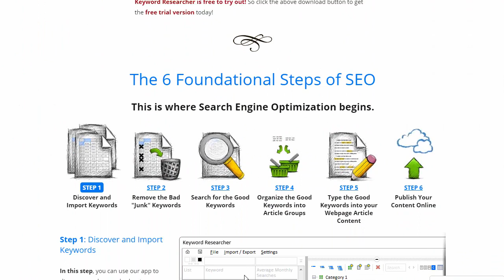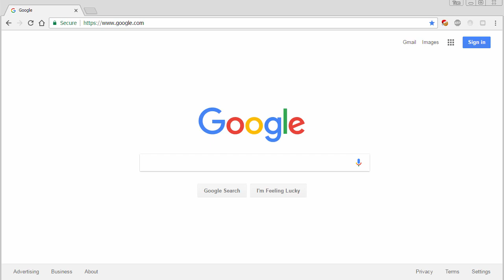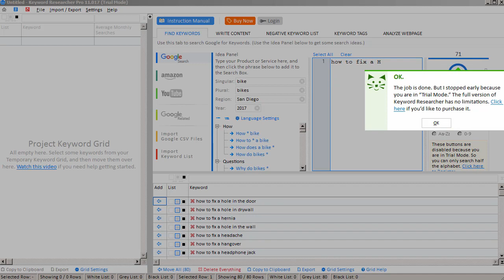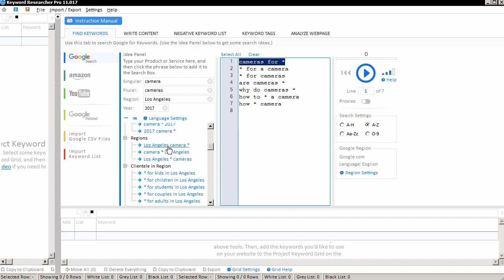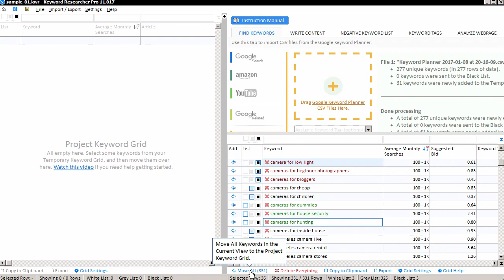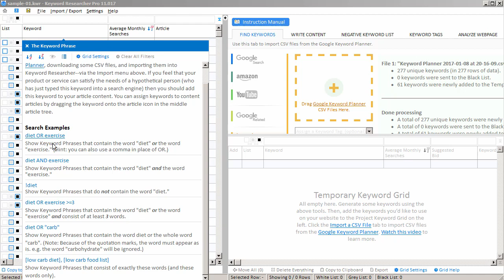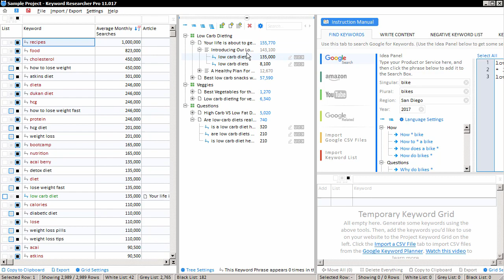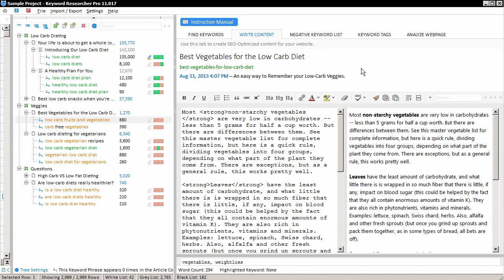Keyword Researcher | SEO Keywords Generator - SEO Organizer Tool - Best SEO tool 2018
Use "Keyword Researcher" to discover high-value Long-Tail Keywords from Google AutoComplete, Organize CSV files from the Google Keyword Planner, and write SEO-Optimized Articles for your website.
Have you ever wondered how to find Long Tail Keywords for your website? When you use Google, you may notice a little drop-down box that represents their attempt to predict what you're about to type next.

For example when I type the phrase "How does a website..." then Google assumes I might be looking for:

How does a website make money
How does a website work
How does a website find my location
How does a website server work
how does a website help a business
These are some interesting keywords...

Wouldn't it be great if there was a way to save all these keywords--so we could add them to our website content?

Well that is where Keyword Researcher comes in!

Keyword Researcher is an easy-to-use Keyword Discover Tool. Once activated, it emulates a human using Google Autocomplete, and repeatedly types thousands of queries into Google. Each time a partial phrase is entered, Google tries to predict what it thinks the whole phrase might be. We simply save this prediction. And, as it turns out, when you do this for every letter of the alphabet (A-Z), then you're left with hundreds of great Long Tail keyword phrases.

Do you need to Organize Keywords and Import CSV Files from the Google Keyword Planner?
Would you like to manage keywords, and article content? Planning a Web Content Strategy?
If you have ever used the infamous Google Keyword Planner, then you need to check out Keyword Researcher! And, get ready to say goodbye to the tedium of manually manipulating CSV files--in complicated Microsoft Excel spreadsheets.

Our app was built by Internet Marketers, for Internet Marketers.

It was designed (from the ground up) to be an all-in-one SEO solution--that allows you to manage both your keywords and website articles.

Need to manage thousands of keywords?
Need help writing SEO-Optimized website articles?
Want to organize an entire SEO website?
Then read on, and get ready to turn confusing keyword data into valuable information.

As Internet Marketers, we all understand the value of working with clear and concise keyword data. If you've ever done any SEO at all, then you're already familiar with the Google Keyword Planner--Google's amazing keyword tool that spits out heaps of great keyword data. It's the "first-stop" for ANY online SEO marketing campaign.

You've probably downloaded CSV files from the Keyword Planner, and perhaps worked with them in a spreadsheet program like Microsoft Excel.

Perhaps you've tried to separate the good keywords from the bad keywords.
Perhaps you've tried to organize your keywords into logical groups.
Perhaps you've tried to create SEO-optimized documents for your website, and found that, squeezing all these keywords into your articles can be a bit tricky.
And that's where the problem starts!

For years, I spent hours doing manual Keyword Research with various keyword tools. This was eating up a lot of valuable time! Trying to sort, segment, and make sense of a list of a thousand keywords takes forever. Not to mention, trying to organize this data into a concise keyword research report that would make sense to a client.